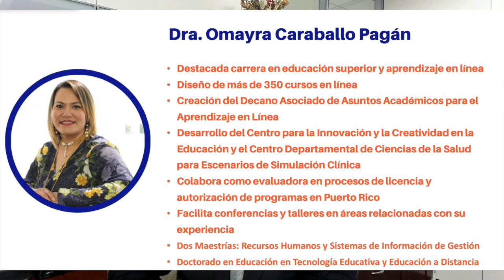Presentación Dra Omayra Caraballo por Dr Carlos Morales